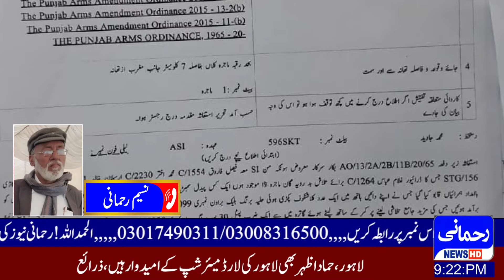Naseem Rehmani Report Sialkot || 13th Dec 21 || Rehmani News HD